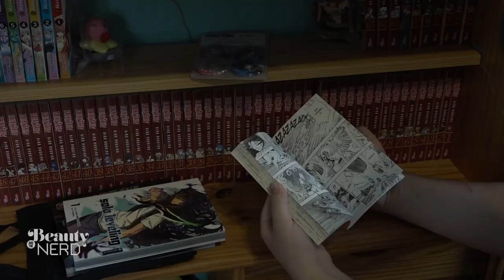Jeremy: "Ich wär' gerne keine Jungfrau mehr" | Beauty & the Nerd | ProSieben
Jeremy ist 18 Jahre alt und Nerd-Nesthäkchen aus Gingen an der Fils. Der Schüler verbringt seine Freizeit mit Gaming, Serienschauen und liest gerne Mangas. Auf Mode legt er nicht viel Wert, würde aber sehr gerne am Umstyling teilnehmen.

Am 5. August um 20:15 Uhr startet mit der dritten Staffel der Realityshow "Beauty & The Nerd" ein Pärchen-Crashkurs der besonderen Art. In einer Traumvilla auf Zypern heißt es dann für acht zurückhaltende Einzelgänger:innen und acht selbstbewusste Schönheiten: Match finden, zusammenraufen und in die Welt der Spielpartnerin oder des Spielpartners eintauchen. Denn wer ein großes Umstyling ergattern und sich das Preisgeld in Höhe von 50.000 Euro teilen möchte, muss als Team zusammenwachsen und gemeinsam verrückte Challenges unter der Sonne des Mittelmeers bestreiten.